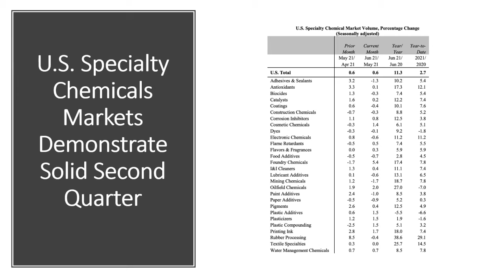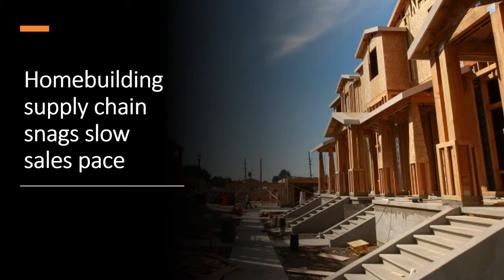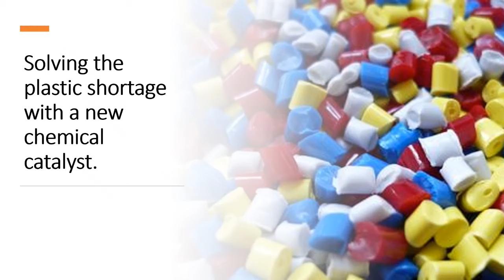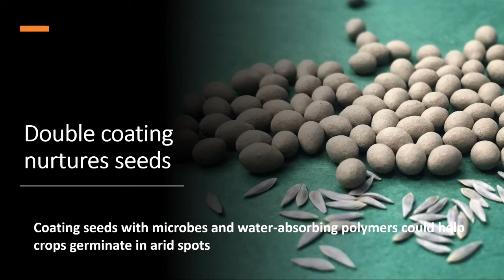Industry Rxns - Ep. 37 | ChemPoint - Full Version